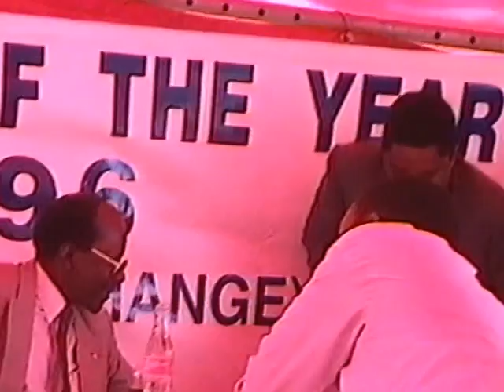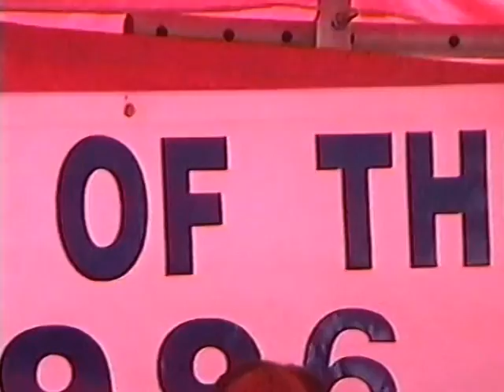VTS 01 2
Description:  Rutenga Exchange 1997.